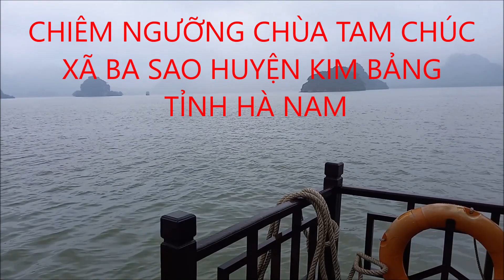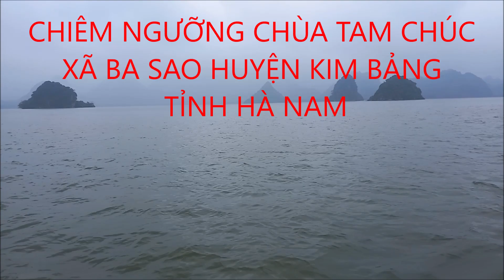CHIÊM NGƯỠNG CHÙA TAM CHÚC